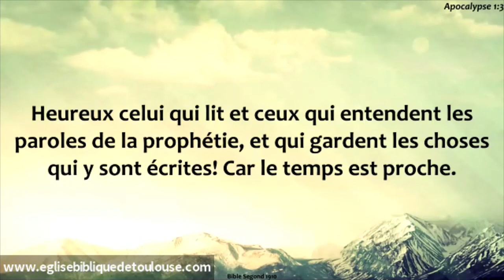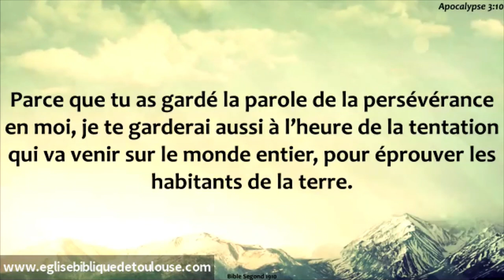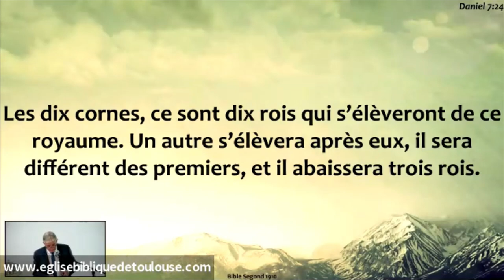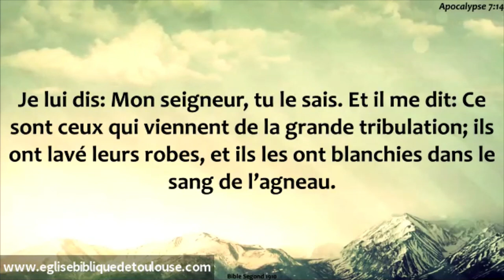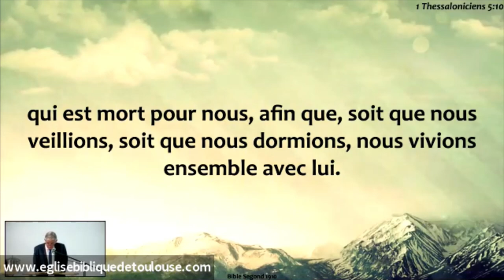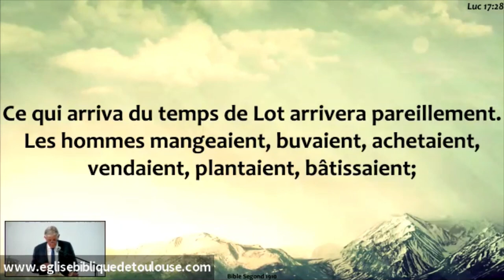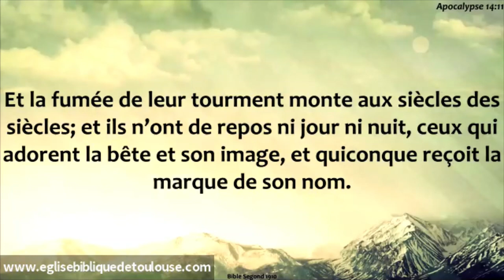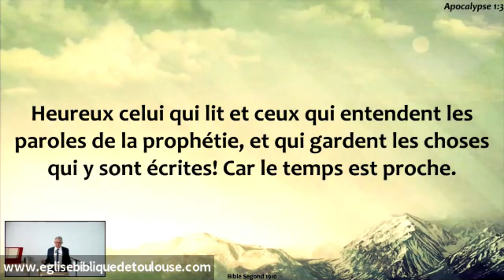D.18.07.21 Pour qui la marque de la bête ? (Gérard GAU)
Culte du dimanche : 18 juillet 2021
Titre: Pour qui la marque de la bête ?
Prédicateur: Gérard GAU